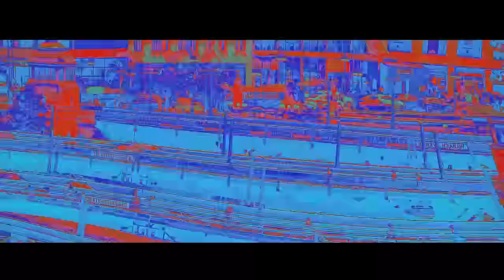Gorgon City - Elizabeth Street (Visualiser)